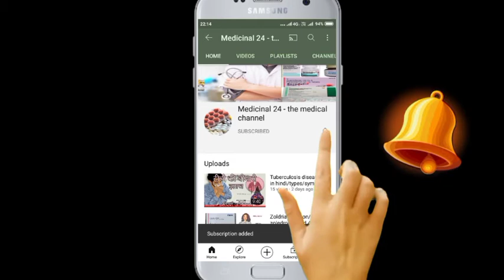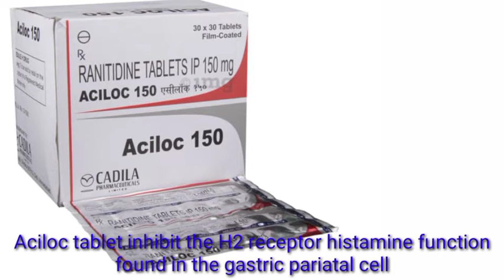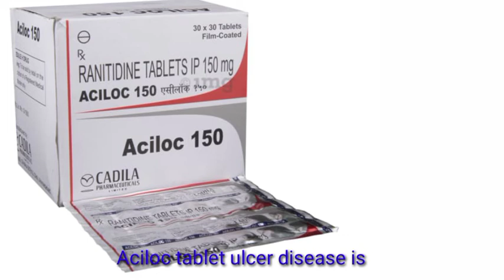Aciloc 150 - Ranitidine tablet ip 150mg (Cadila)